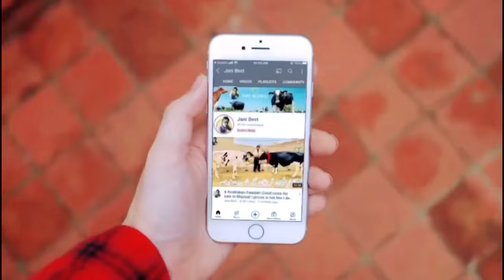Khokher Dairy Farm | Jersey cow Australian Friesian cross cows | Jani Best